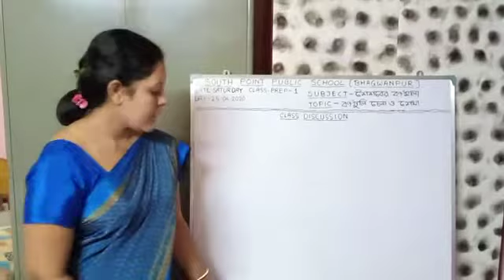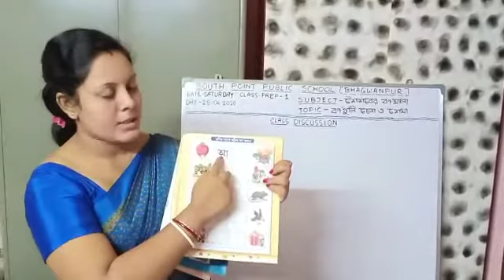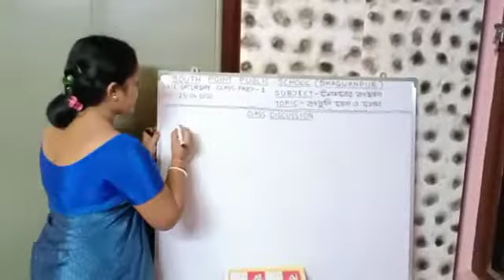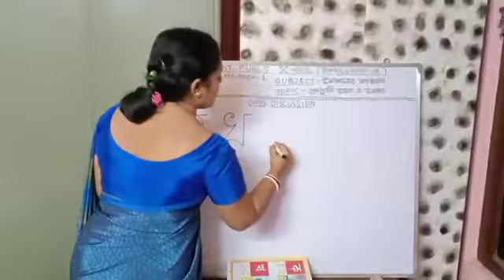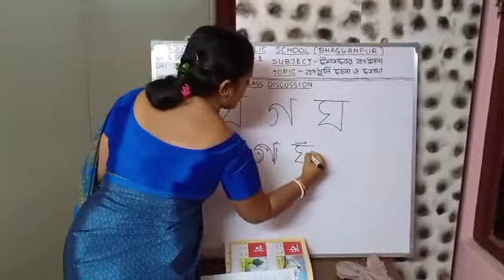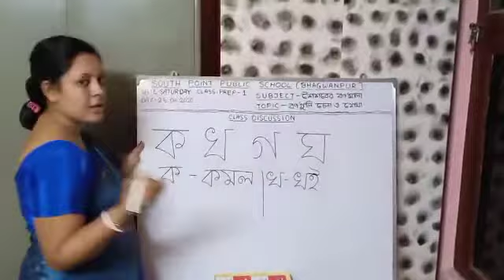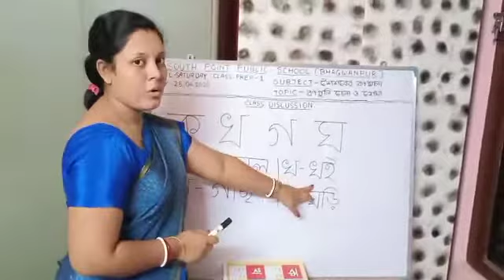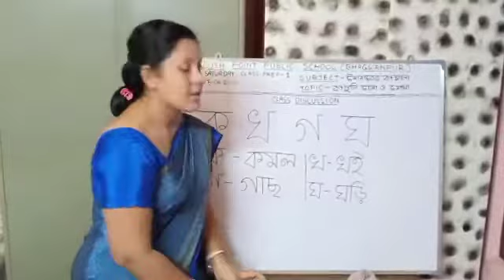Prep-1 Subject - Bengali Saisaber barnomala শৈশবের বর্ণমালা ( ক,খ, গ, ঘ)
Subject -- Bengali Saisaber barnomala
                  বাংলা শৈশবের বর্ণমালা
Topic -বর্ণগুলি চেনা ও শেখা
Online learning video about Bengali Saisaber barnomala  by South point public school Bhagwanpur.

During the lockdown period in India when all the schools are shut down , we are trying our best to continue our students’s classes and studies. Hope our this little effort will help them to gain their education.